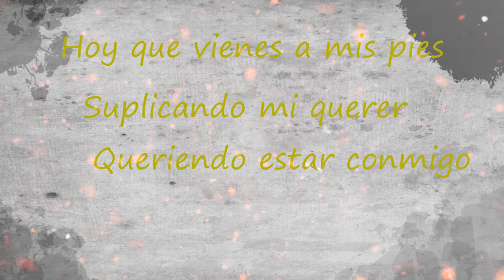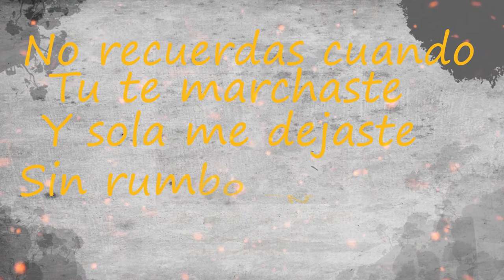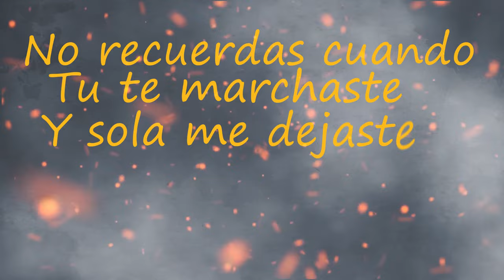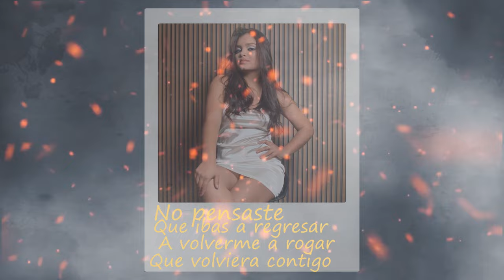Lo nuestro esta perdido / Juana López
Interprete Juana López
Autor y compositor: Juana López
Productor musical: Santi Ayala